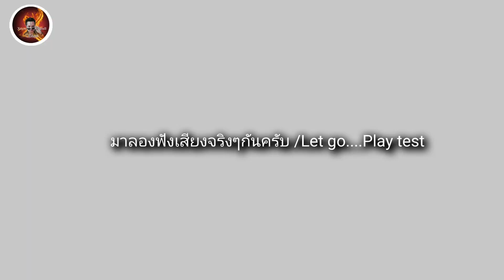Cassette player restoraton Bigston KQ-200 ฟื้นฟูสภาพเครื่องเล่นเทปคาสเซ็ท Bigston KQ200